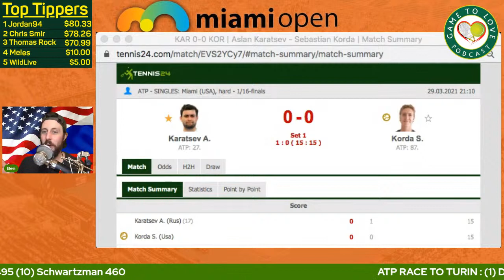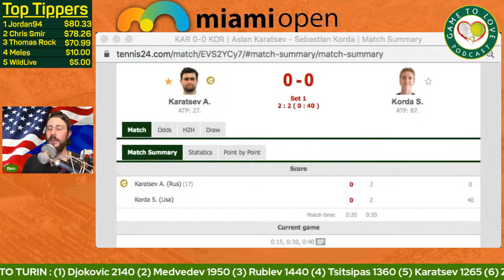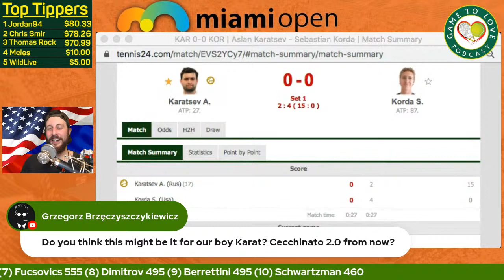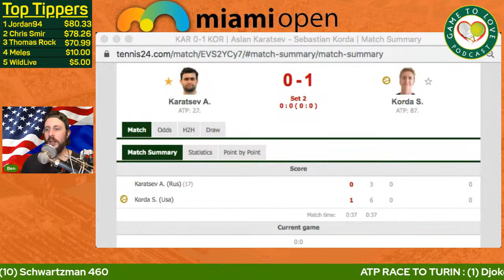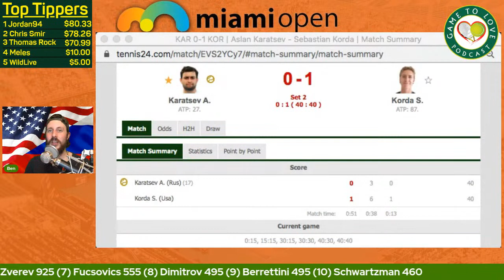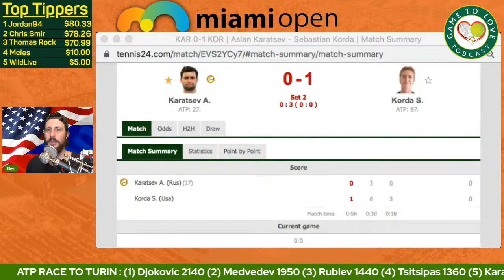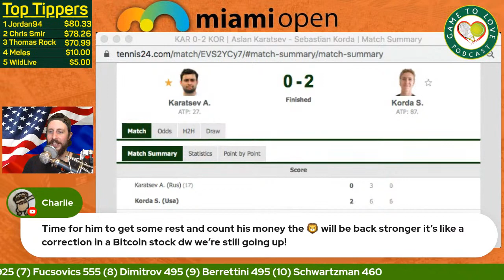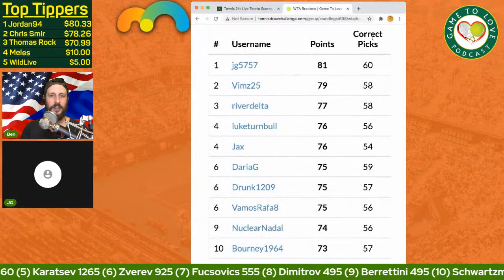KARATSEV vs KORDA | ATP Miami Open 2021 | GTL LIVE Tennis Watchalong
Aslan KARATSEV vs Sebastian KORDA LIVE Watchalong for the  ATP Miami Open.
Can Karatsev continue his fine form and get his revenge over Korda from the French Open 2020?

⏰ Time Stamps ⏰